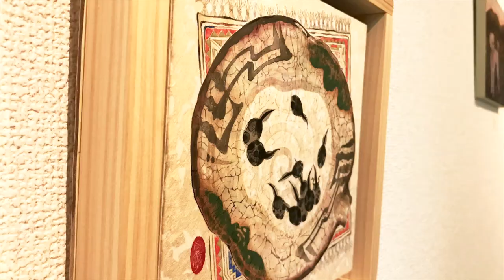”日本画４人展” 藤原宇希子×Suisui×慶野智子×竹原美也子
@GALLERY MAISON D'ART (Osaka,JAPAN)
"All living things" - Exhibition of 4 Nihonga artists.
From Wednesday 16 to Saturday 26 June 2021

Du mercredi 16 au samedi 26 juin 2021
« Tous les êtres vivants » - Exposition de 4 artistes de la peinture Nihonga
@GALLERY MAISON D'ART,JAPON